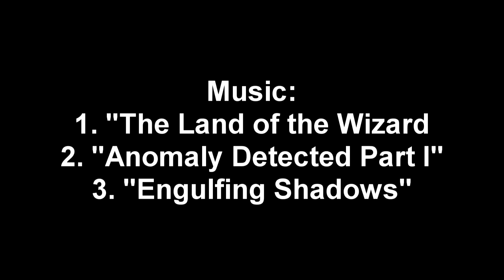Bajcolado #3 - Dark Revelations - Warlock PvP Commentary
The next EPIC installment of Bajcolado's story, filled with intrigue and DARK REVELATIONS!!! :D

1. "The Land of the Wizard"
2. "Anomaly Detected Part I"
3. "Engulfing Shadows"